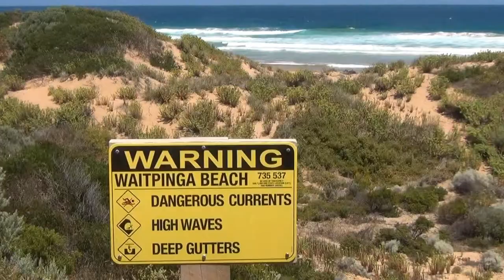Waitpinga Beach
Along the southern coastal "boot" of the peninsula, this rugged and remote beach is popular for surfing and shore-fishing - but for experts only